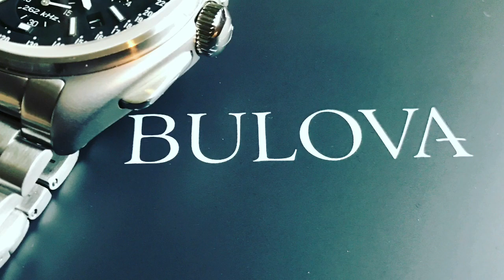The Quest For Perfect WAtch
Bear Clooney and Aleks the cat in quest for perfect watch